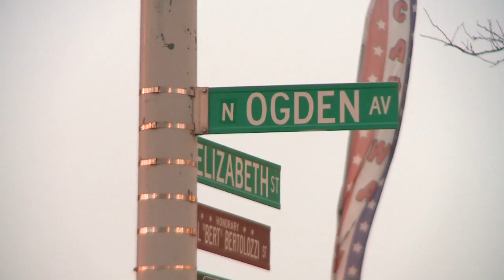Chicago's Best of Ogden Ave: Clutch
Hosted with Ted Brunson. Produced and Written by Keri Morgan.